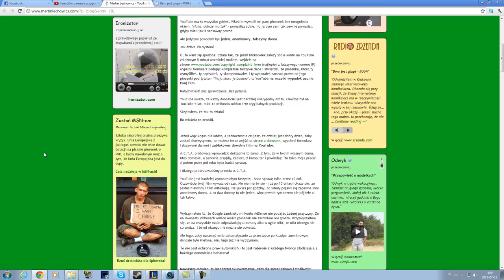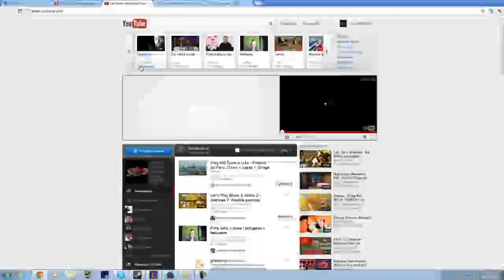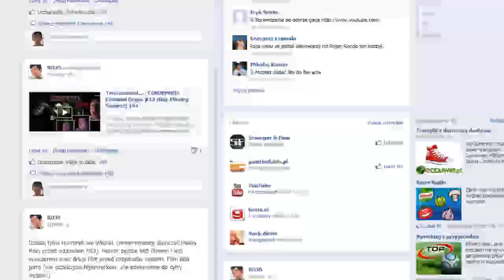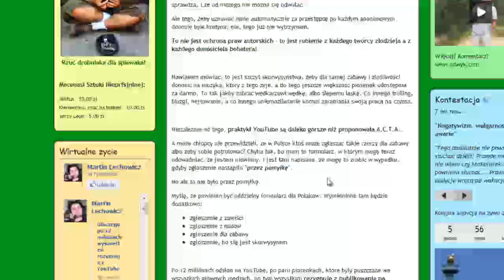Jaja z usuwaniem filmików, hejtami i zarobkami